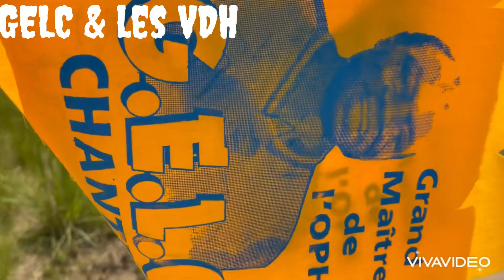Défilé du vendredi 03 février 2023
MALAKI MA MFUMU